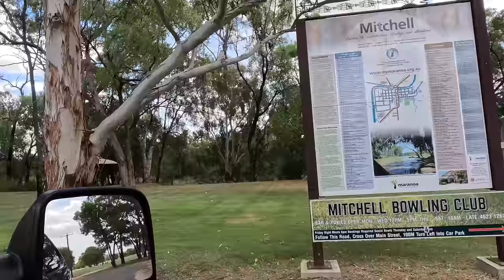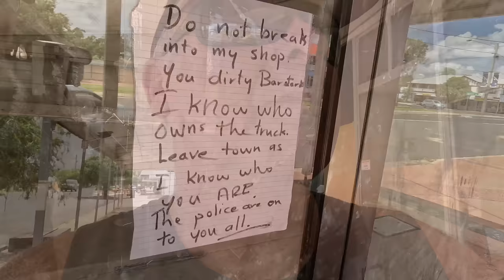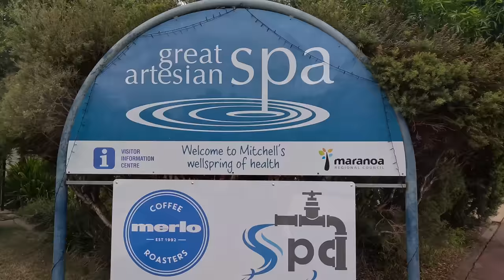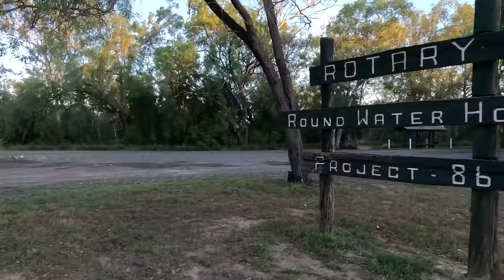WE’RE DOING A MASSIVE DETOUR FOR SOME MUCH NEEDED WARRANTY WORK | FLOODS, STORMS & FERALS - Ep 33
Last week we were in Bourke NSW when we received a message about some long awaited warranty work on the caravan so we decide to take a massive detour back to Brisbane to get the work done.

Along the way we stop at one of our favourite campsites in Western Queensland, the Neil Turner Weir in Mitchell where we set up camp for a few days to try and escape the heat and a huge cyclone heading down from the north. Fortunately the cyclone doesn’t get this far but we’re definitely affected with temperatures rising above 40 degrees Celsius and rivers rising because of flooding rain.

We take a stroll through the township and find out that the local swimming pool is free to enter so we head in and spend the afternoon relaxing. The next day we move on towards Brisbane and stop at another fantastic donation camp at the Chinchilla Weir. The weir offers drive through caravan sites and power for a $10 donation. With the day time temperature still above 40 we hook up to the power and hit start on the air conditioner to try and escape the heat.

When we arrived at the Weir, we were quite surprised as there was no water flowing over it, but because of cyclonic rains further to the north within 36 hours, water was gushing over the top of the weir wall and the town was making plans for localised flooding. A local came to visit us and said that we should pack up and move to higher ground as the flood level that was expected, would be well over our campsite in a matter of hours.

We packed all of our things and headed to a free camp on the other side of town and we’re glad we did as the next morning the weir camping area was completely under water and all the roads in and out were closed due to flooding.

So back into Brisbane to get the caravan fixed and on to new adventures………..

So grab yourself a cold drink, sit back and relax for the next 20 minutes or so, and join Allison and  I as we continue our adventures around Australia.

Ally and I would like to thank you all for your wonderful support to our channel and a HUGE WELCOME to all of our new SUBSCRIBERS.

We hope you enjoy this week’s episode!

Steve & Ally   @trip42australia

Filmed:    Jan/ Feb 2024